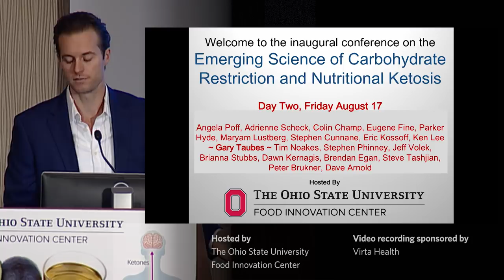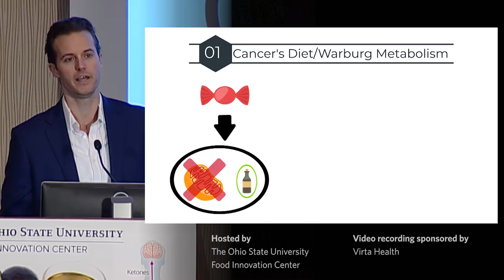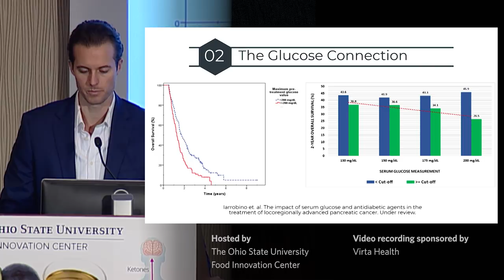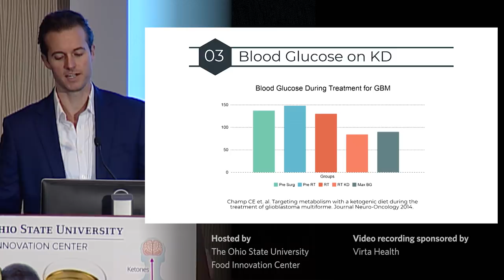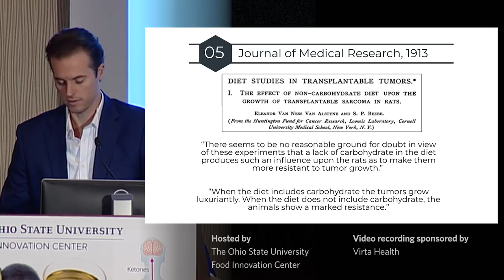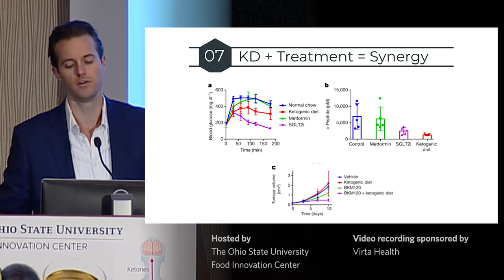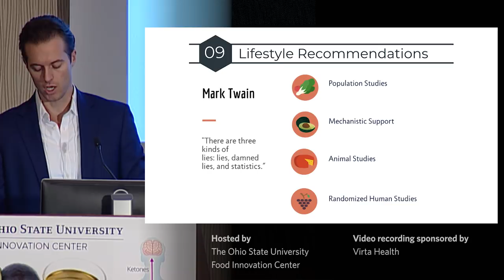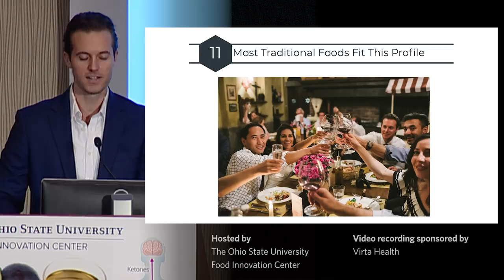Dr. Colin Champ - Dietary Recommendations for Cancer/Warburg Metabolism